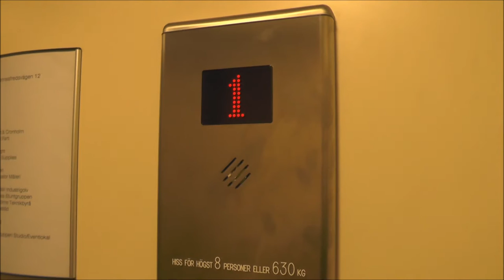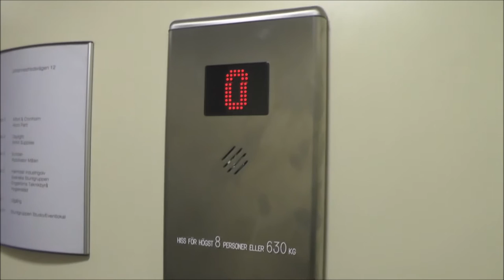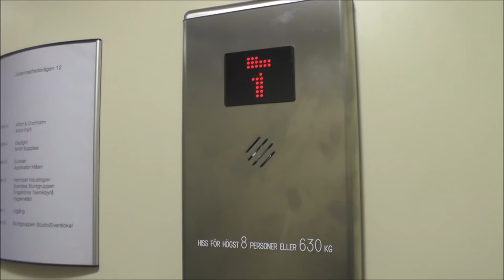2013 ManKan mod (1963 Siemens) Traction Elevator @ Johannefredsvägen 12 14, Stockholm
When Heritage Elevators and I first encountered this elevator, it was already under modernisation. We found some loose parts around were we found out the Siemens Branding onto. I returned back later to find out the results. and it uses my favorite modern controllers from Bönkhe + Partner GmbH, with the most advanced Intelligent levling IMO.

Manufacturer: Siemens
Installation year: 1963
Current moderniser: ManKan Hiss AB
Latest modernisation year: 2013
Serial Number: 1769
Capacity: 630Kg (_lbs.) - 8 Persons
Floors: 6 = 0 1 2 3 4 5

Location: Johannesfredsvägen 12-14, Stockholm (Ulvsunda) SWEDEN